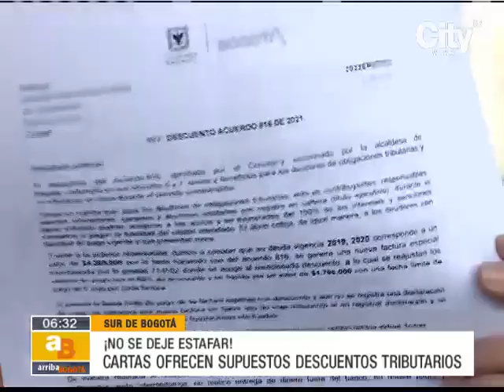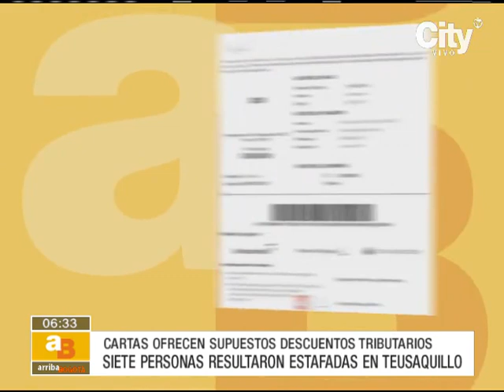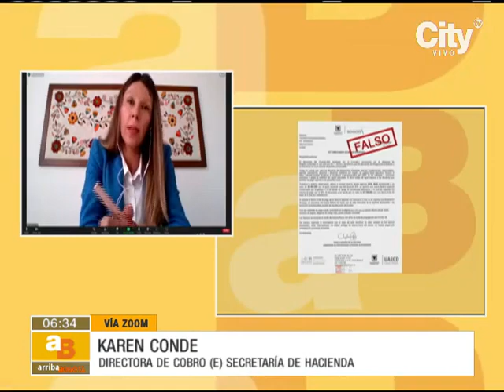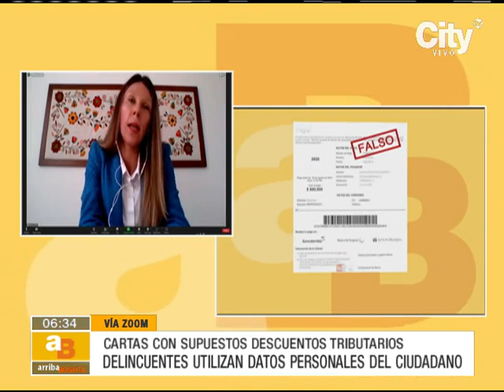Estafadores envían cartas ofreciendo supuestos descuentos tributarios | CityTv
Nuestro sistema informativo conoció una nueva modalidad de estafa que estarían utilizando los delincuentes para hacer de las suyas, la cual cosiste en la distribución de cartas con supuestos descuentos en el pago de impuestos. En Arriba Bogotá estuvo una funcionaria de la Secretaría Distrital de Hacienda entregando recomendaciones para evitar ser víctima de estos sujetos.